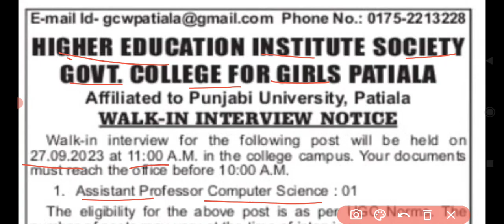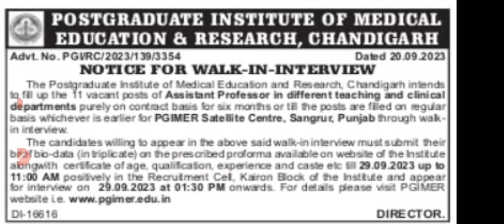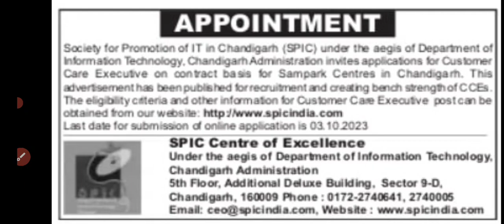Latest Punjab jobs September 2023 | Latest punjab vacancy September 2023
punjab computer science teacher vacancy 2023
computer teacher recruitment 2023
computer teacher vacancy 2023
computer teacher recruitment in punjab 2023
latest punjab vacancy 2023
latest punjab recruitment 2023
new Punjab jobs 2023
new Punjab vacancy 2023
new Punjab recruitment 2023